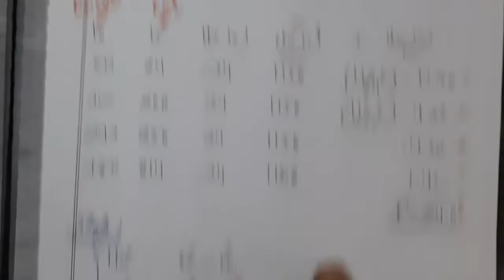Chi Square Test Part-1